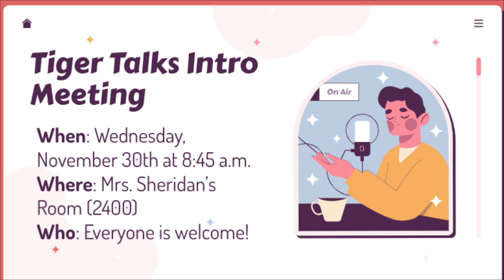Indy Nation News 11/29/22 - "2:00 P.M."